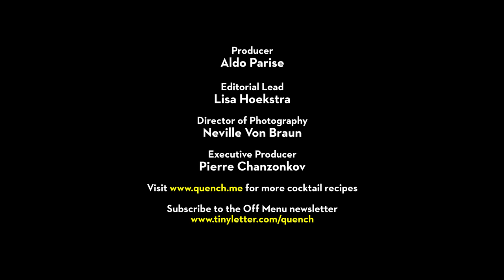Off Menu: Mixing the Cross Border Cocktail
The perfect cross border pleasure, with one element from the US, Mexico and Canada.

The Cross Border
2 oz Bourbon
3/4 oz lemon juice
3/4 oz maple syrup

Add all the ingredients into a cocktail shaker with some ice. Shake to your hearts content. Place some ice into a rocks glass and pour the cocktail into it.